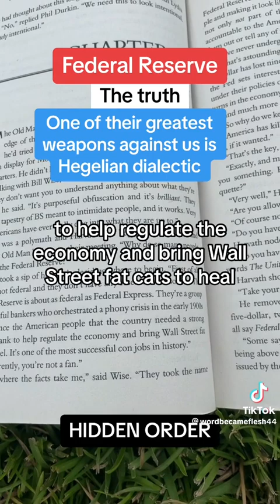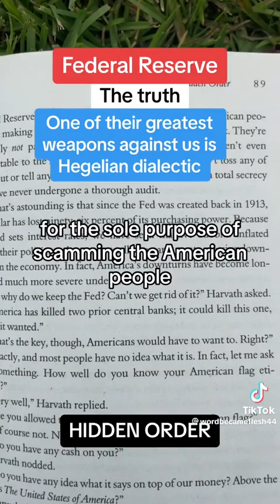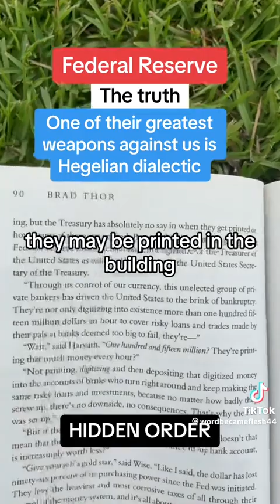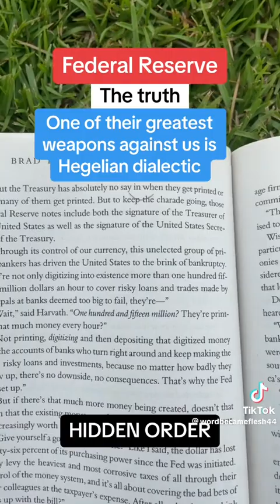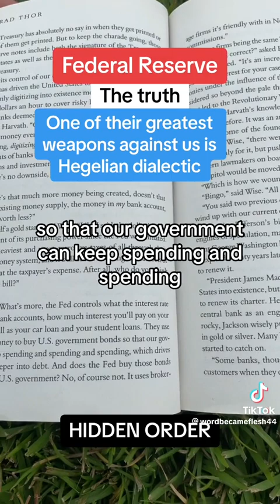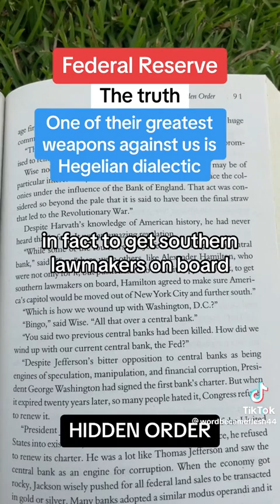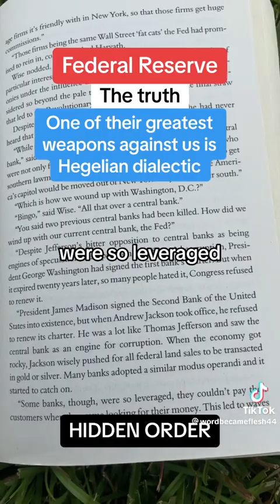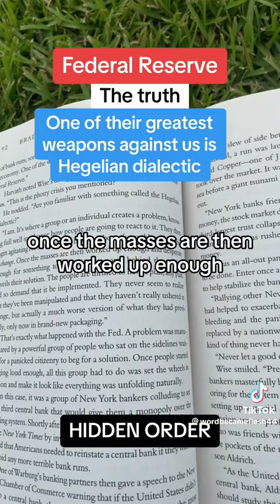August 30, 2023